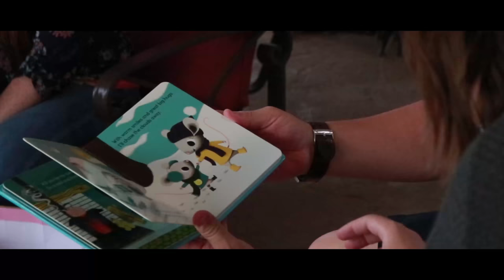A Cinematic Baby Shower - Magdalena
Made this film for one of my best friends, Marco. They are expecting their first born, Magdalena in January.